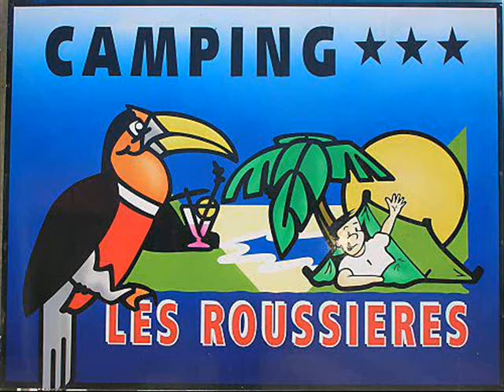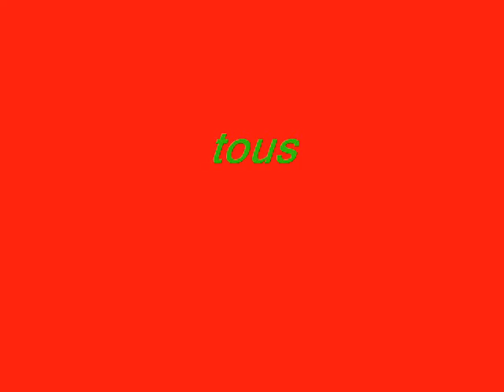noirmoutsky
ptite video de nos vacance a noirmoutier